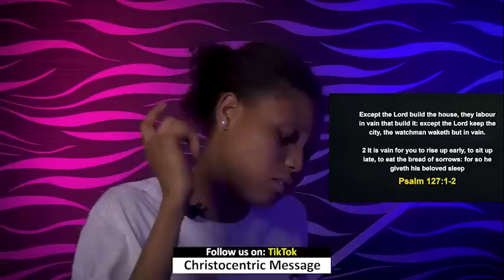THURSDAY MIDNIGHT BLESSINGS, 19TH JANUARY 2023 - APOSTLE JOSHUA SELMAN Good Word